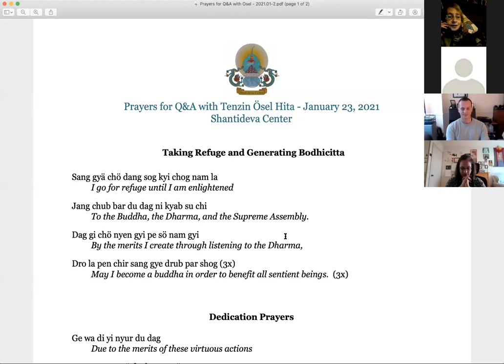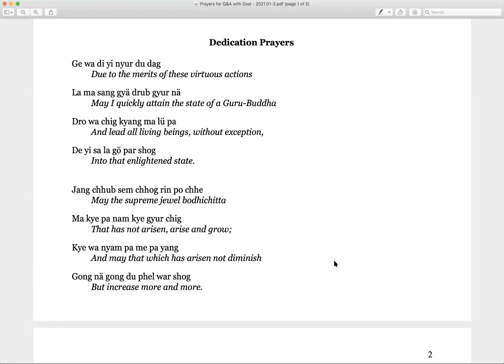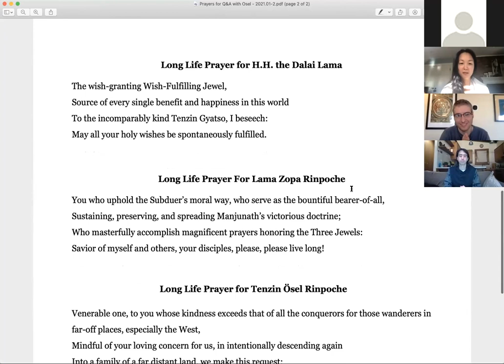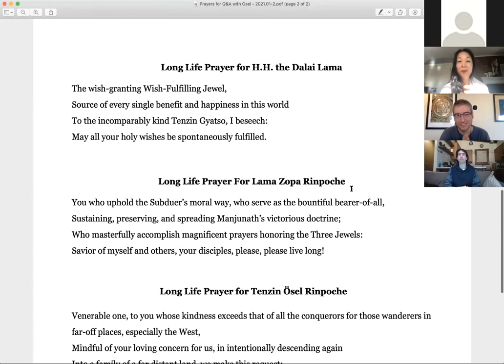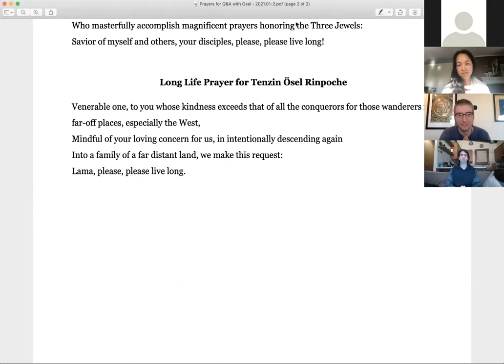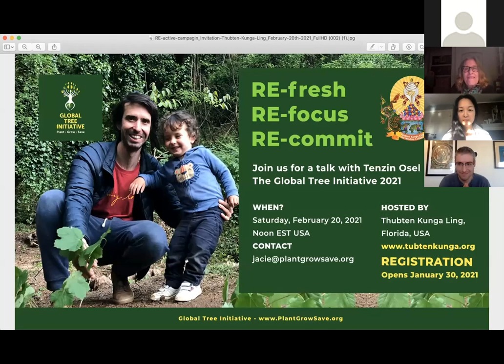Tenzin Osel - Non siamo Shantideva Gennaio 2021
Incontro organizzato dal Shantideva Center di Brooklyn - NY
Tenzin Osel Hita dopo un breve commento sul titolo dell'incontro risponde alle domande da parte del pubblico. per maggiori informazioni sui progetti di Tenzin Osel Hita
One Big Love
Warriors of Clear Light